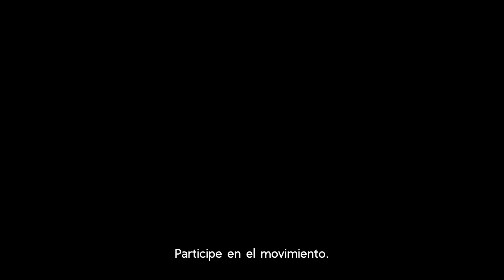MODOT Show-Me Zero | Winter :30 Spanish Captions